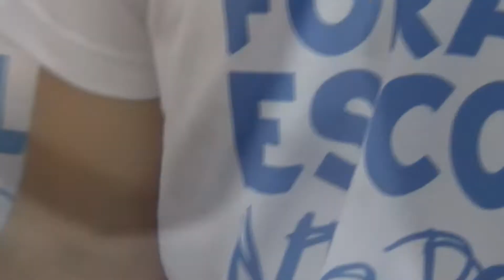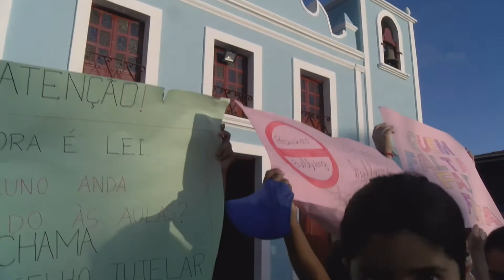Dia 21 de Abril foi reconhecido como dia D da busca ativa escolar na cidade de Lagoa Salgada.